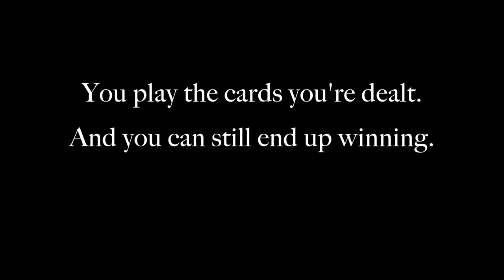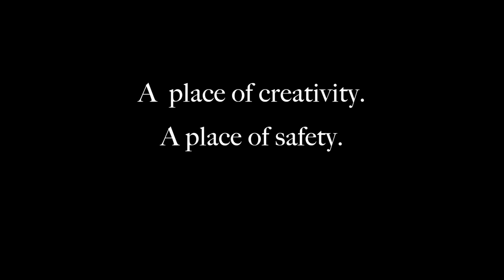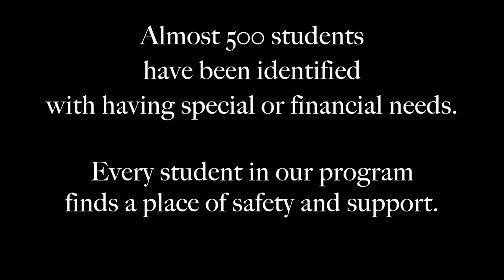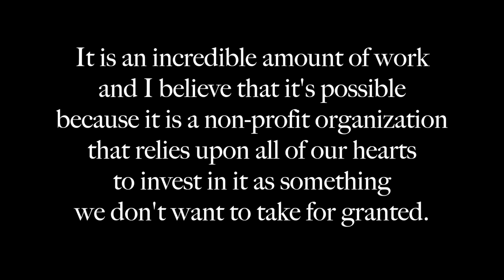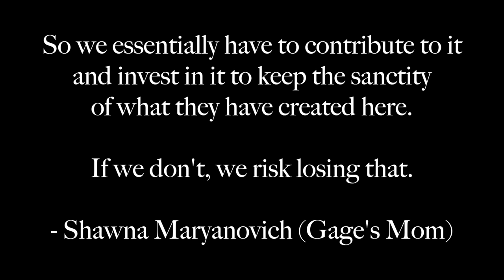Five Stories. Five Families.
5 students. 5 families. 5 stories.